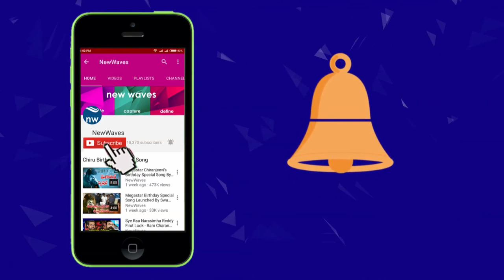Anasuya Bharadwaj Special Role in YATRA Biopic | Mammotty | Gowru Charitha Reddy | New Waves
Anasuya Bharadwaj Special Role in YATRA Biopic